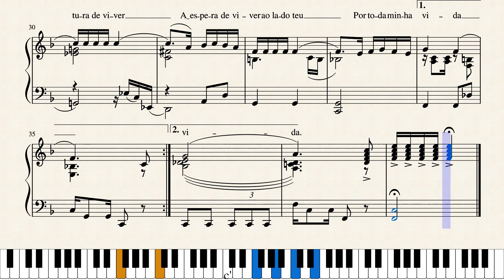Eu sei que vou te amar (Bossa Nova) Easy Piano arr. (sheet music available from our Library)